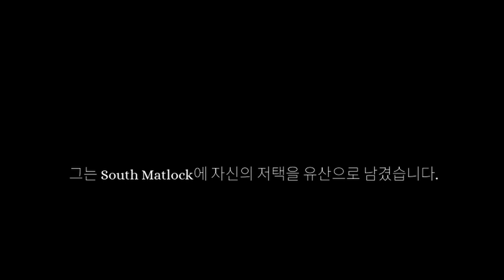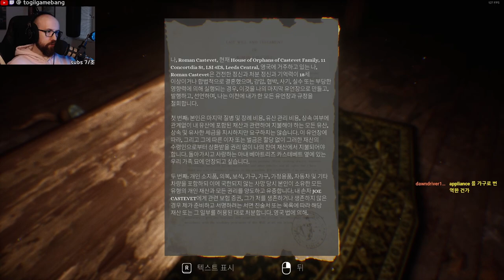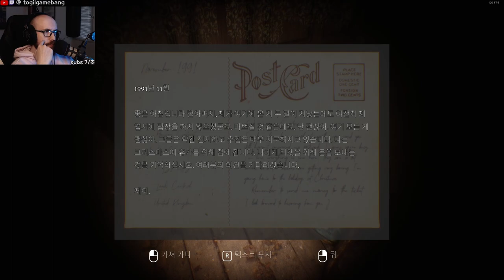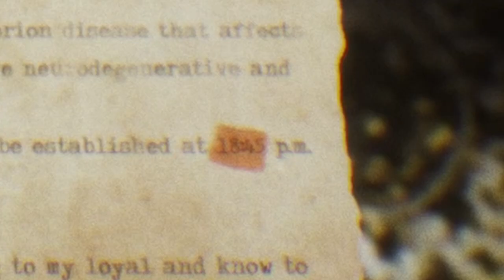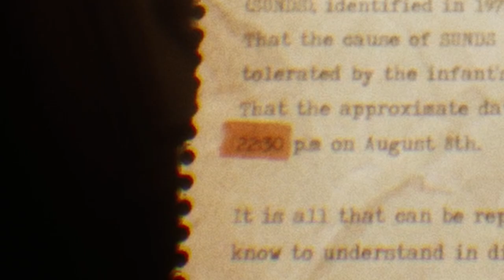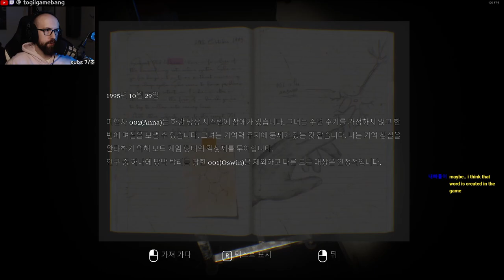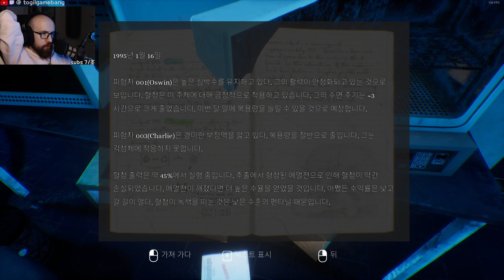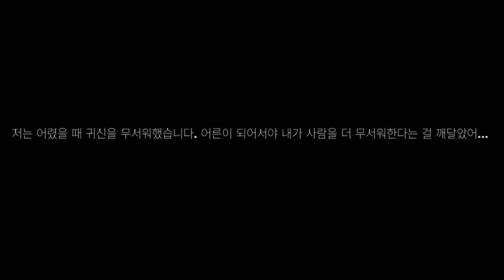완전 잘못된 고아원 | (공포게임 / Insomnis)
Insomnis (인섬니스)는 짧은 공포 게임입니다. 이 영상은 풀 플레이스루의 하이라이트입니다. 감사합니다.

Steam:
"Insomnis is a first-person horror game focused on story, exploration and solving puzzles to advance through a terrifying atmosphere. Players take control of Joe Castevet, who will have to deal with a mysterious inheritance he has just received. Discover all the secrets of the Castevet mansion!"

Game provided by Path Games